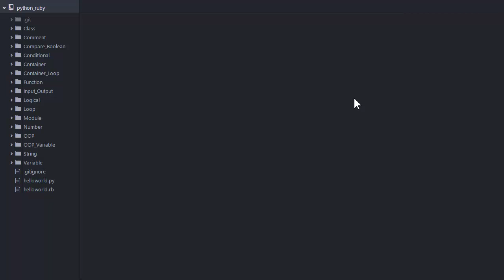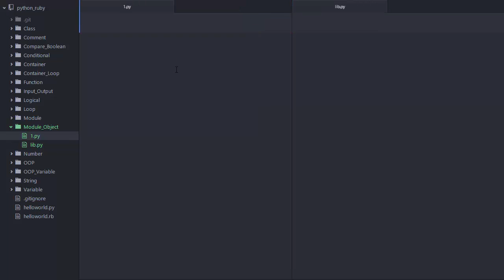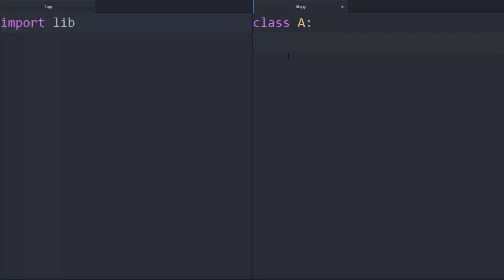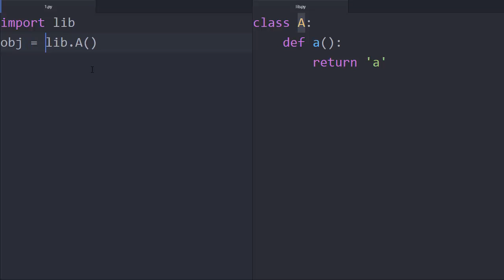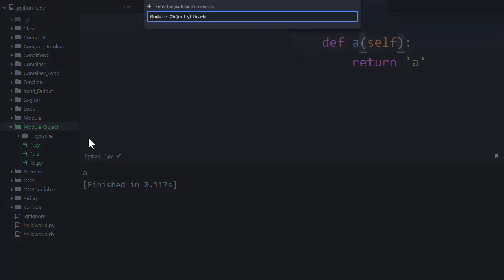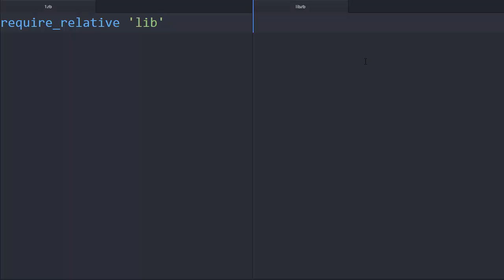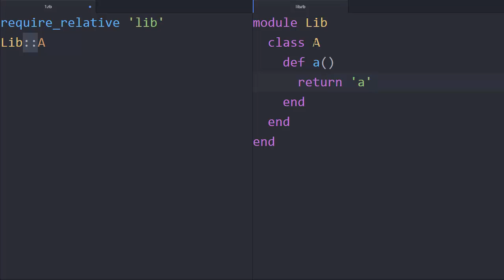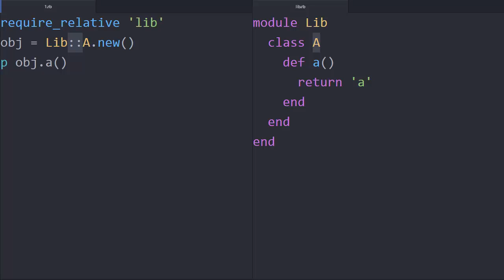Python & Ruby - 객체와 모듈